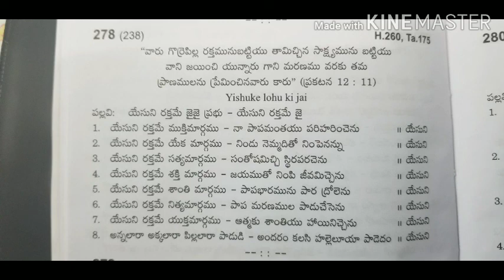Yesuni Rakthamey Jai Jai Lyrics, Siyonu goethals, song 278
Yesu ni Rakthamey Jai Jai, Siyonu Geethalu, songs of zion, Hebron Songs, Telugu Christian Songs